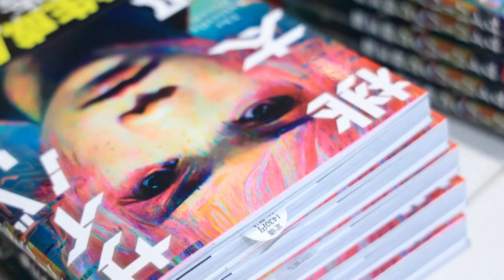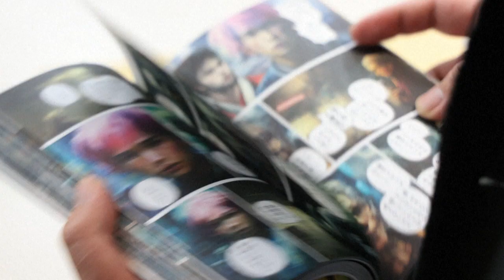مخاوف تطال مجال الشرائط المصوّرة اليابانية بعد لجوء مؤلفين إلى برامج الذكاء الاصطناعي | AFP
حقق برنامج "ميدجورني" للذكاء الاصطناعي الذي طُوّر في الولايات المتحدة، نجاحاً عالمياً بشكل سريع مع ابتكاراته التي بعضها كان مبتذلاً فيما أتى بعضها الآخر مذهلاً لناحية تفاصيله، وهو ما دفع فناني مانغا كثراً لطرح علامات استفهام في شأن مصير مهنتهم.